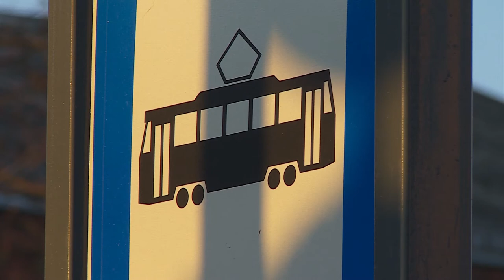Daugavpilī kursēs zemgrīdas tramvaji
Saskaņā ar nesen noslēgto līgumu par tramvaju piegādi Daugavpilī pirmie 4 zemgrīdas tramvaju vagoni tiks piegādāti jau pēc 7 mēnešiem. Kopumā lietuviešu uzņēmumam Railvec, ar kuru tika parakstīts līgums, uzņēmumam “Daugavpils Satiksme” jāpiegādā 8 tramvaji.